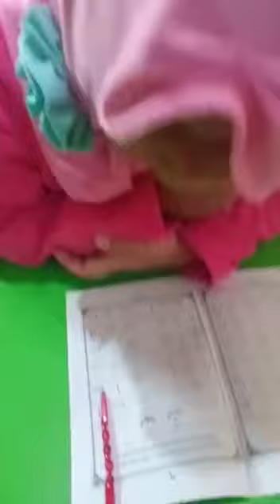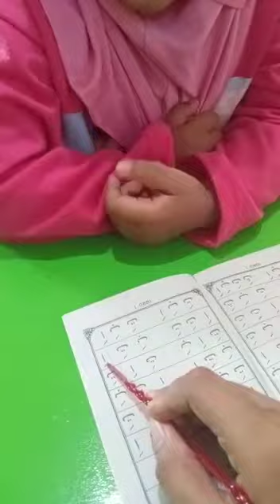Fara Mengaji iqro' di TPQ Nurul Iman mei #2023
Video dari Fafa Collection